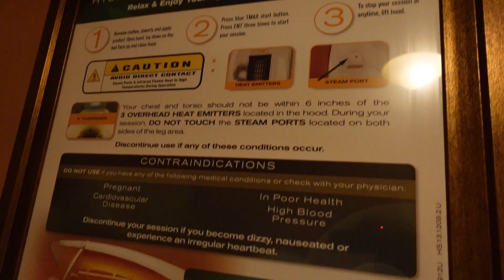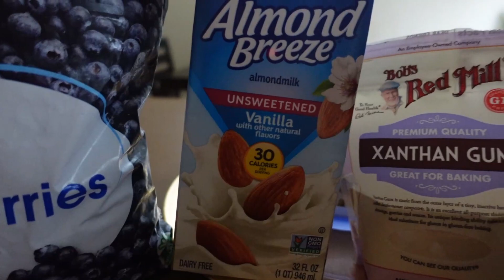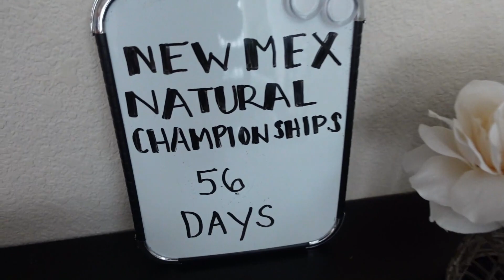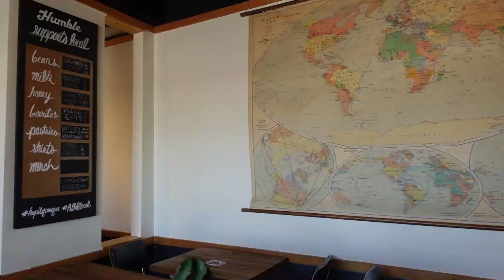Weekend in My Life | 8 Weeks Out | Road to NM Natural Championships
I felt like doing a weekend in my life during prep Vlog, so I hope you enjoy!

Included the Vlog:
-what I do for recovery during prep
-training
-meals
-a little weekend shenanigans with friends